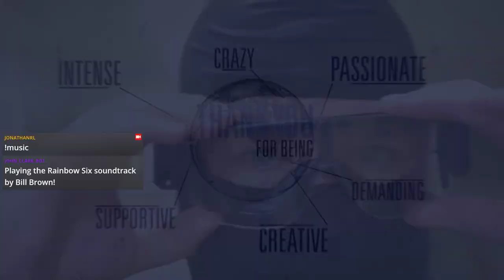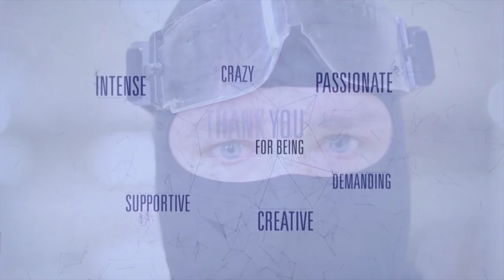Rainbow Six Siege: Random Operators I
Computer Specs
GPU:   ASUS GeForce GTX 1060 6GB
CPU:   Intel(R) Core(TM) i5-4460  CPU @ 3.20GHz
Memory:   16 GB RAM
Resolution:   1920x1080@144Hz